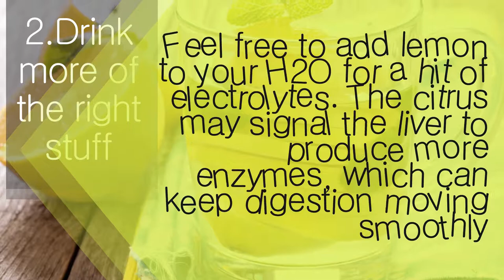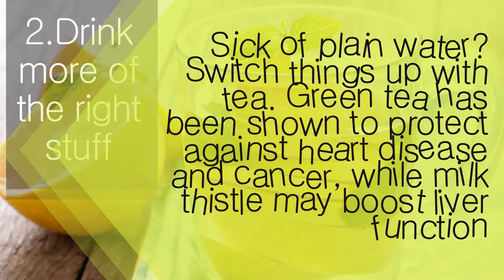The Best Way to Detox Your Body | Nutrition Pass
Eat anti-inflammatory, Drink more of the right stuff, Get moving.